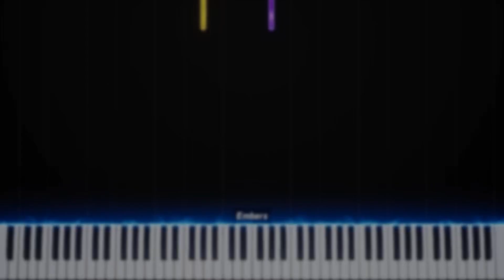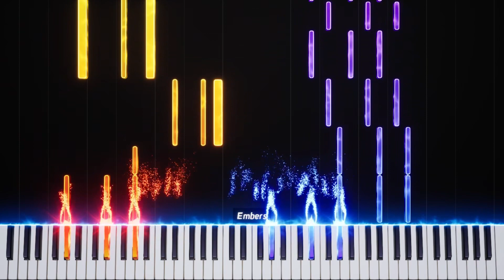Goofy Ahh NPC Music (Xiao Ling) Piano